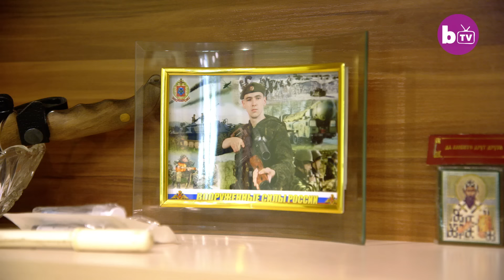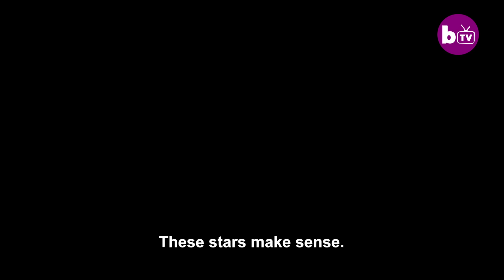Russian ‘Hulk’ Injects Dangerous Chemicals To Look BIGGER | HOOKED ON THE LOOK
Kirill Tereshin has risked his life injecting dangerous chemicals into his biceps to make them appear bigger. The 22-year-old man, from Pyatigorsk, southwestern Russia, rose to fame for his unbelievable large arms as a result of painful synthol injections. The incredible Hulk-inspired man’s biceps measure an astonishing 61 centimetres. He is proud to be known locally as ‘Ruki Bazuki’ and despite all risks, Kirill intends to carry on injecting synthol oil into his muscles.

Video Credits:
Videographer / director: Denis Slepov
Producer: Rafaela Kuznec, Ruby Coote
Editor: Thom Johnson